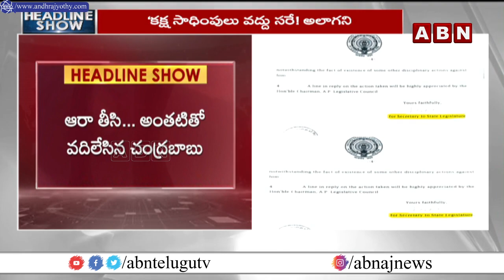వైసీపీ అధికారంలో ఉన్నప్పుడు విర్రవీగిన అధికారి .. అలా వదిలేస్తే ఎలా ?| CM Chandrababau | TDP | ABN